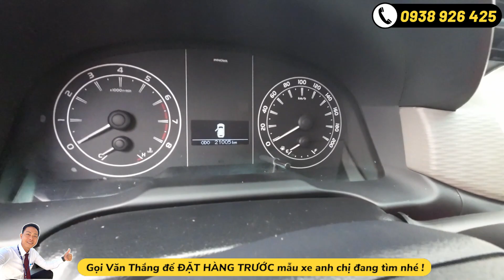Thắng cập nhật bảng giá xe cũ Tân Cảng mới nhất, có hỗ trợ trả góp cho anh chị ở tỉnh và thành phố